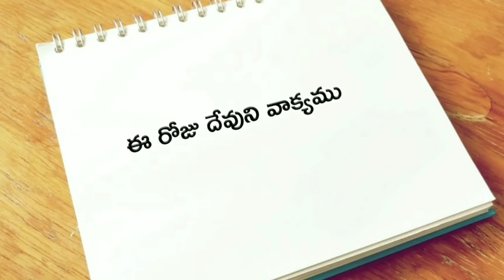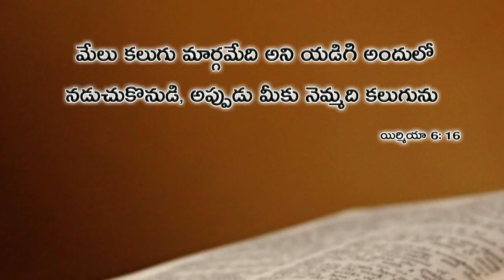ఈ రోజు దేవుని వాక్యము 31.01.2019 | Today god's word